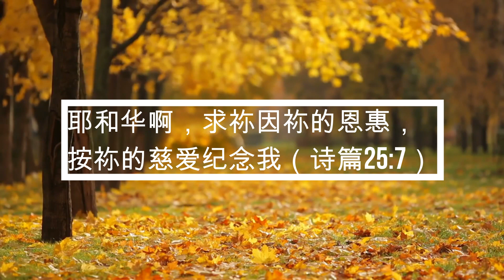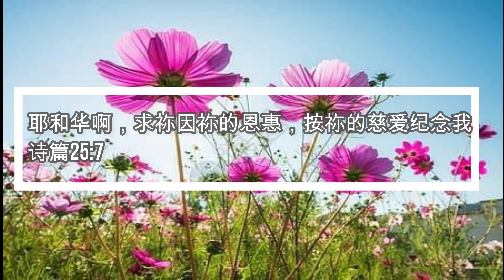牧者为心灵失落者祷告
牧者为你祷告，愿这祷文赐福与你。